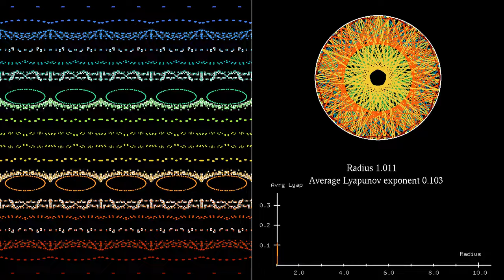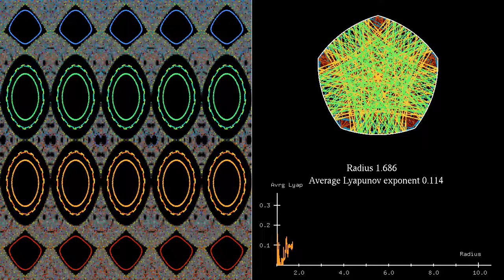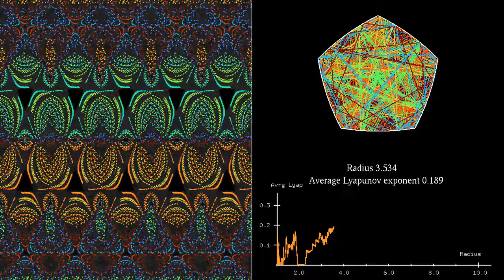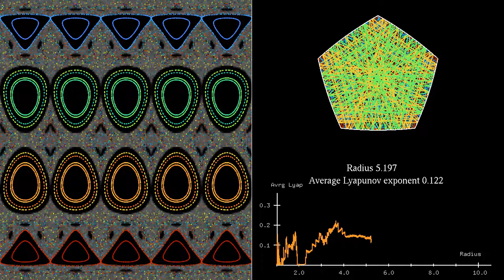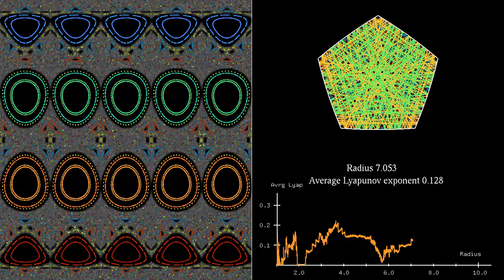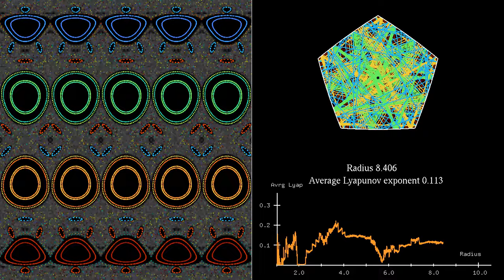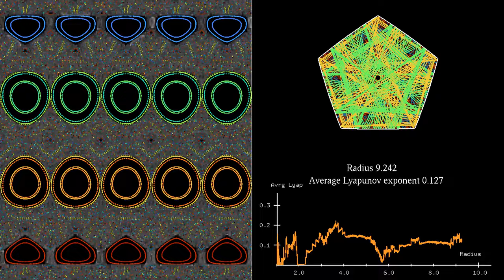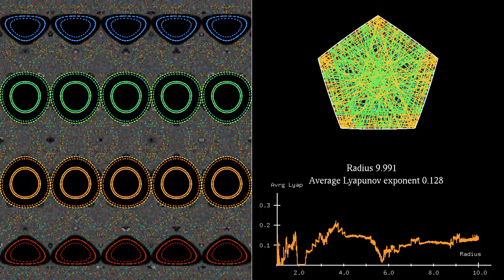Phase space representation of the billiard in Reuleaux-like pentagons, long version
This is a variant of the video , showing the phase space of the billiard in pentagons with curved sides, using more frames: 11500 instead of 2750 repeated twice. It is therefore easier to see the different bifurcations affecting the phase space, as the parameter (the curvature of the boundary) changes more slowly.
The billiard in this simulation is obtained by replacing the sides of a regular pentagon by circular arcs. The radius of the arcs varies between the 1 and 10, when measured in terms of the circumradius of the initial pentagon. A genuine "Reuleaux pentagon", similar to the Reuleaux triangle appearing in the video when the radius is equal to sqrt(3) times the circumradius, occurs here when the relative radius is equal to 2*sin(72°) = sqrt((5+sqrt(5)/2) = 1.902... Interestingly, the dynamics of the billiard seems again particularly regular for that value of the radius - I don't know if this phenomenon exists for all Reuleaux polygons.